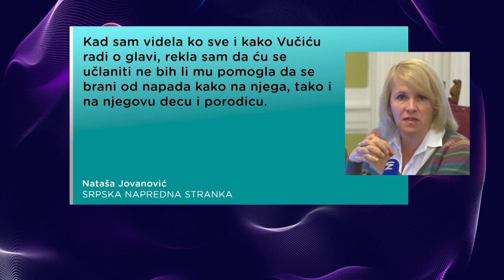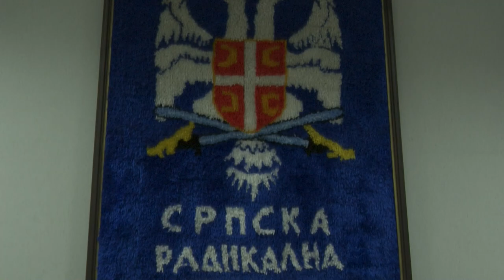Nataša Jovanović: Još jedan radikal u SNS jatu